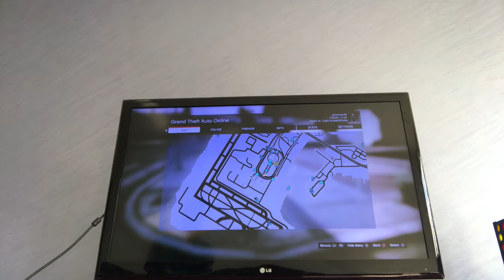Gta5 Online Modded Accounts And Modded Lobbies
GTA five online modded accounts and money lobbies